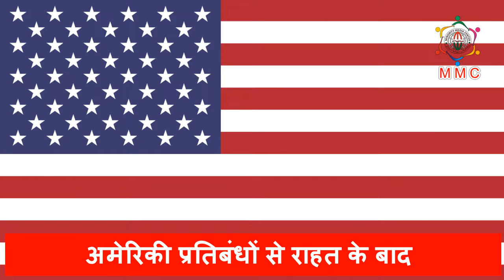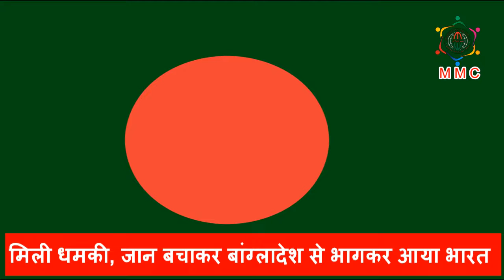आज की बात 04.11.2018#minoritymediacenter